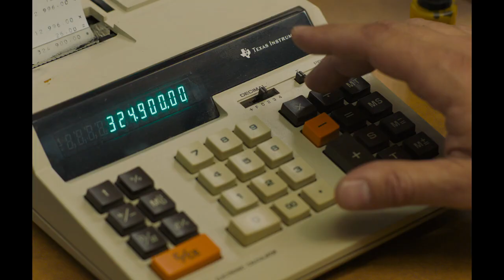Trailer de "LOS DELINCUENTES"